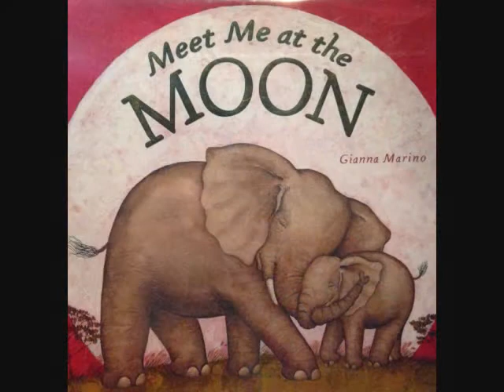Meet Me At the Moon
Book Trailer for Meet Me at the Moon by Gianna Marino
Marino, G. (2012). Meet me at the moon. New York: Viking.